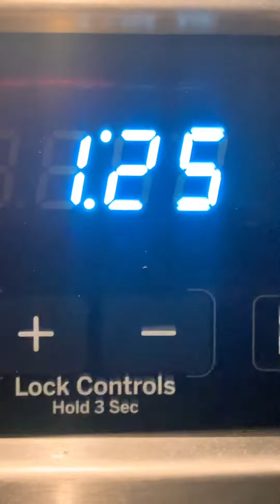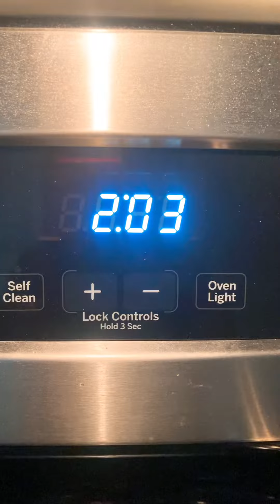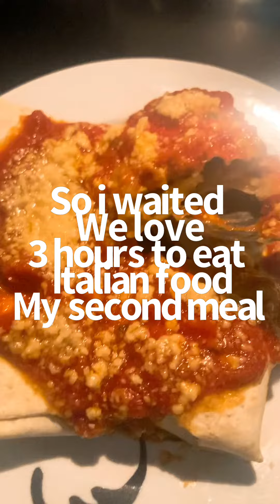Today video/Weighing myself/ watch what I ate well intermittent fasting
Just documentary my weightloss Journey well intermittening. I hope you guys enjoy. I will be posting another weightlossvideo.